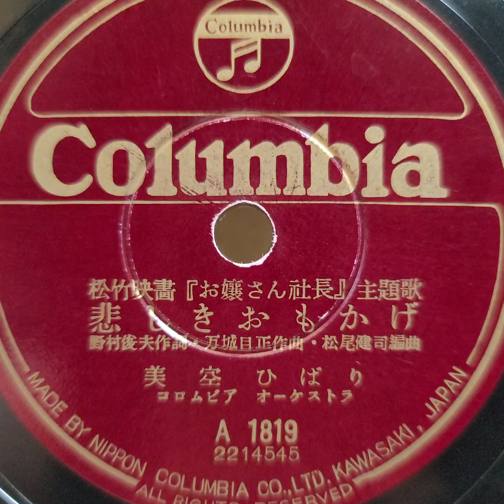美空 ひばり ♪悲しきおもかげ♪ 1953年 78rpm record. Columbia Model No G ｰ 241 phonograph